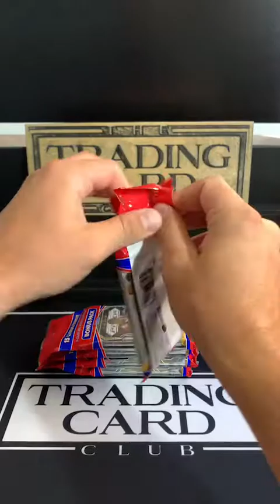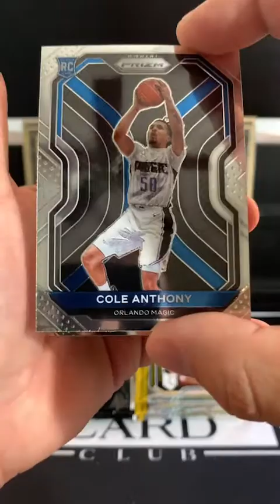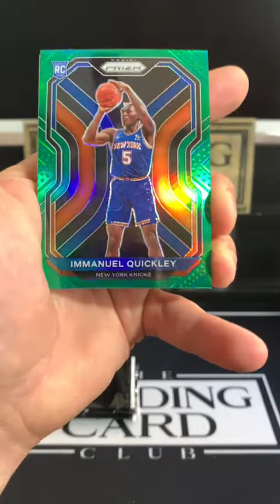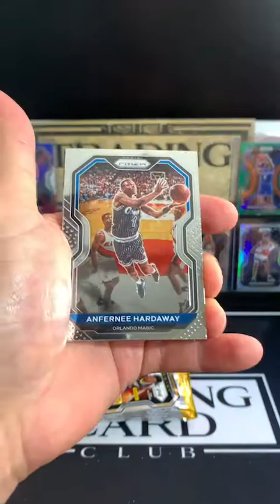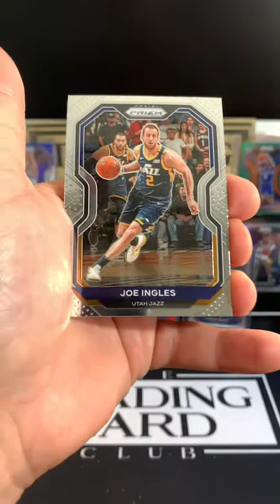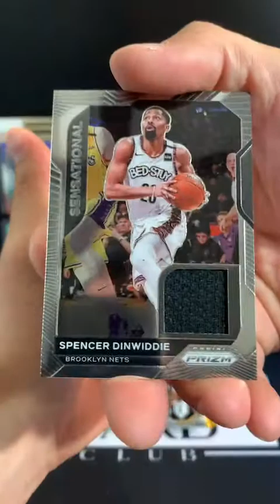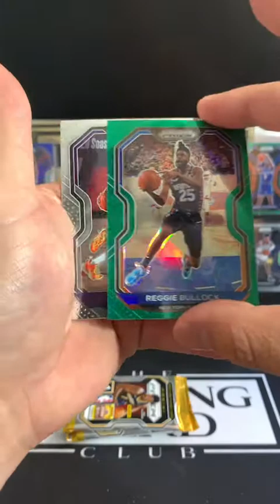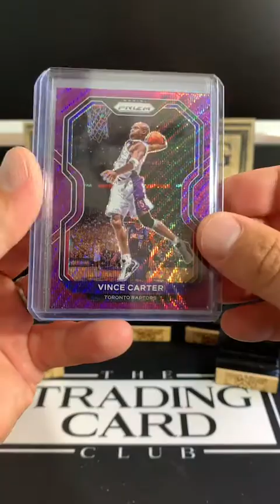20-21 Prizm Blaster/Cello Break 6-25